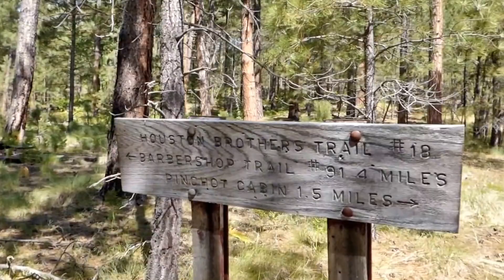Aspen Springs and Cabin, Houston Brothers Trail, Cabin Loop - Part 2 of 2, Mogollon Rim